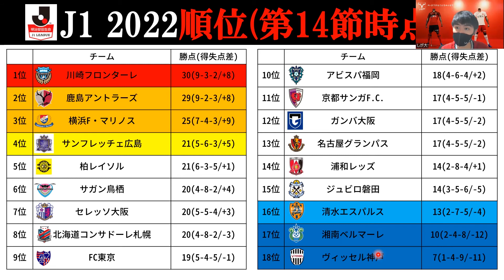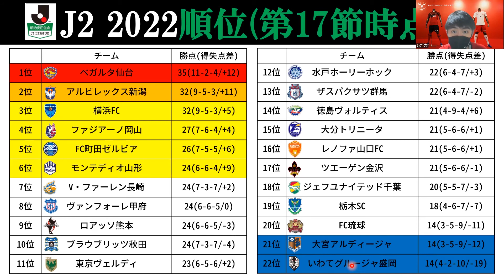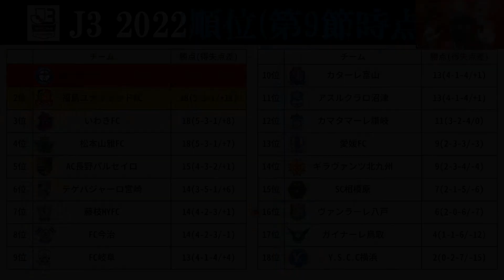しが大のJリーグREVIEW（J1第14節・J2第17節）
つねきゅん、なぜ浦和サポの友達をナンパする？笑